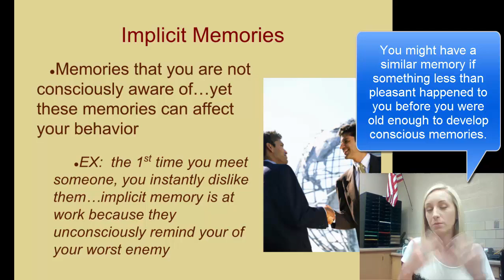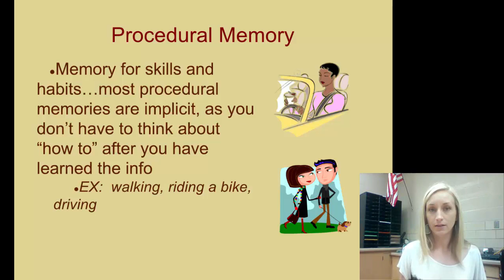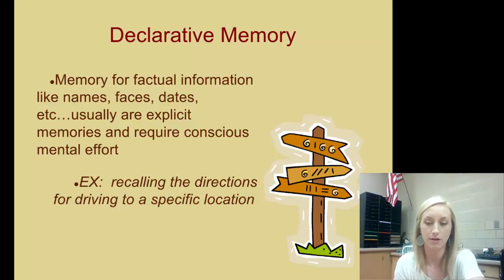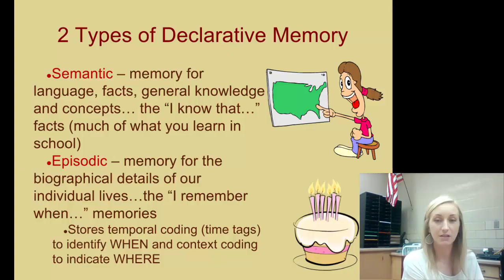Storage Flipped Notes Part Two for AP Psychology by Mandy Rice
We wrap up our discussion of storage of memories in this video with types of memories from implicit to explicit memories, procedural to declarative and semantic memories.

Finally, be sure to check out all we've got going on at our